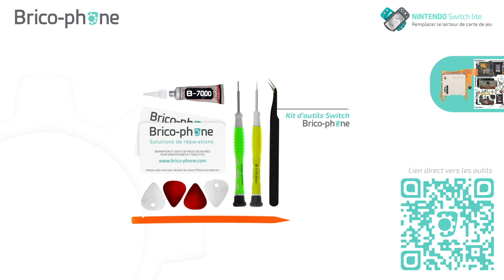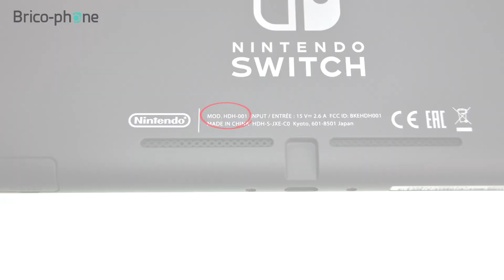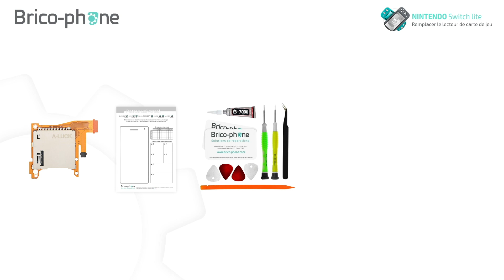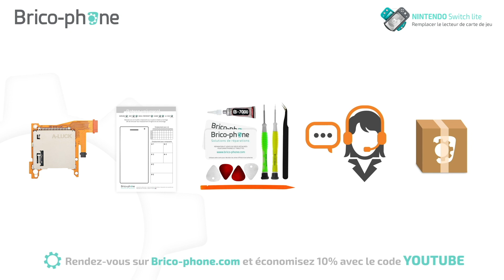Comment changer le lecteur de cartouche de jeu sur la Switch Lite ?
Découvrez comment remplacer facilement le lecteur de jeu de votre Nintendo Switch Lite !
1:12 : Début du tutoriel

ARGGHH ! Votre lecteur ne reconnait plus les jeux ? Votre console ne lit plus vos cartouches ?
Suivez ce tutoriel pour changer la pièce !
Identique à l'originale, elle se compose du lecteur de cartouche de jeu ainsi que la nappe pour votre prise audio jack (élément prise jack non incluse).

Ce remplacement vous permettra de profiter à nouveau de vos jeux sur cartouches et reprendre votre partie !

Obtenez 10% de remise en tapant le code YOUTUBE lors de votre commande.

0:00 : Introduction
1:12 : Début du tutoriel
1:30 : Retirer la coque arrière
2:32 : Déconnecter la batterie
3:25 : Retirer le dissipateur thermique
3:59 : Retirer le lecteur de cartouche et la prise Jack
4:49 : Remontage
7:47 : Récapitulatif